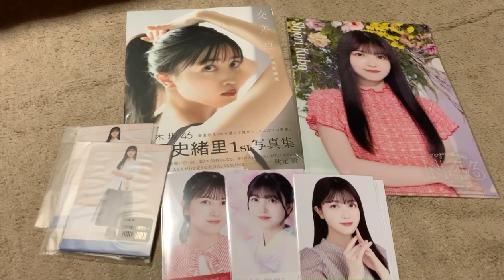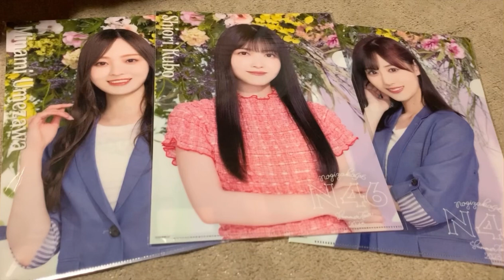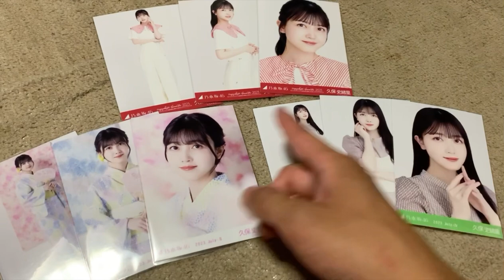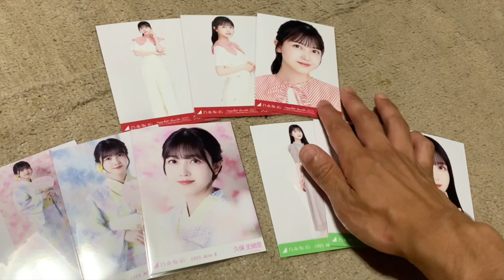久保史緒里 写真集やグッズ等 購入品紹介